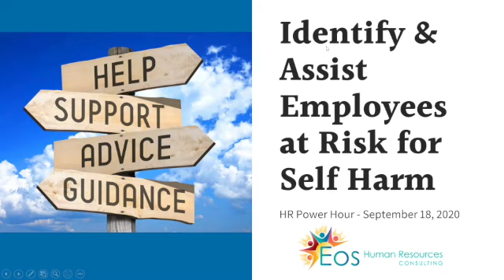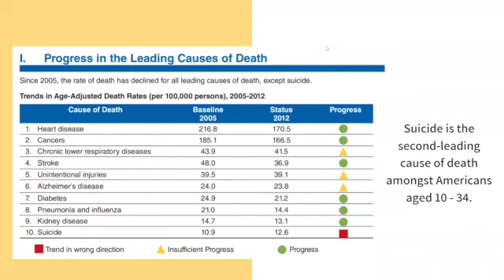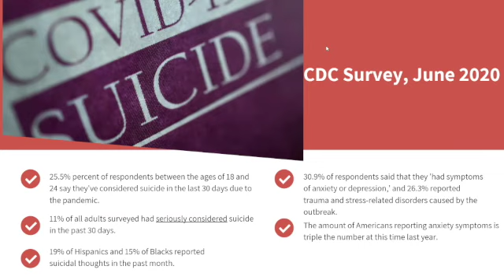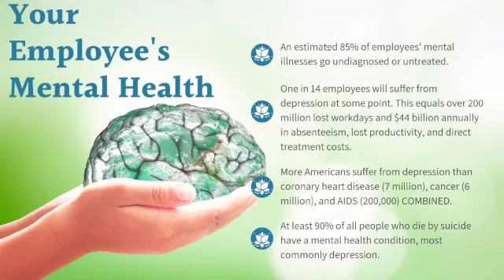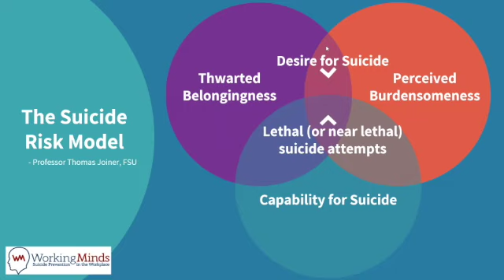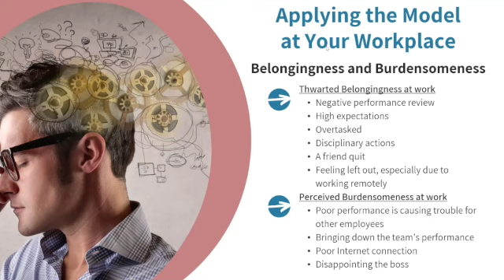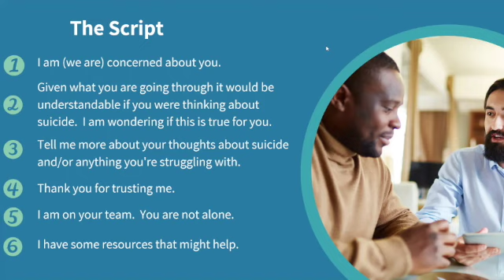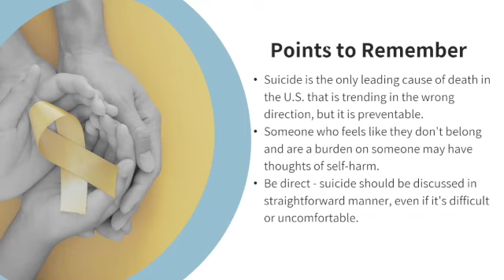HR Power Hour - Recognizing and Assisting Employees at Risk of Self Harm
Employees may spend more time with coworkers and managers than their own family and friends. And with the onslaught of challenges everyone is facing in 2020 compounding existing stress and other negative influences, many employees are struggling emotionally and psychologically.  These reasons may contribute to an employee showing suicidal signs in the workplace. In this important workshop we will discuss how to identify and respond to employees who may be at risk of self harm as a way of escaping.